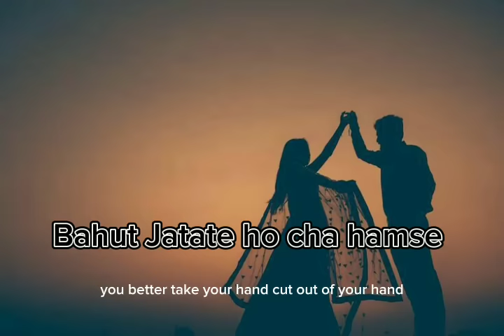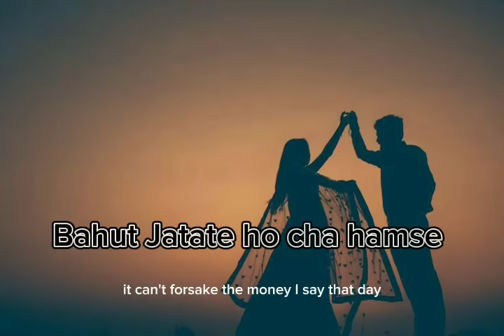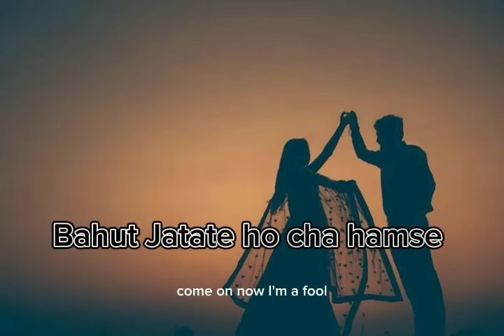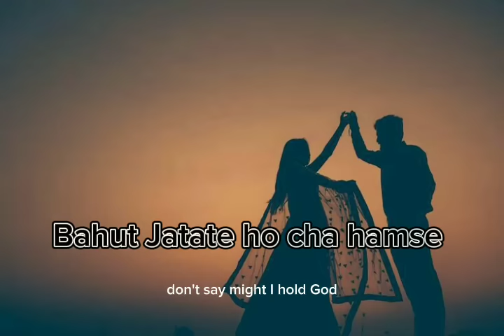Bahut Jatate Hai Chah Hamse || Alka || Govinda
Singer: Alka Yagnik,Mohammed Aziz

Lyricist: Sameer

Star Cast: Govinda,Meenakshi Sheshadri

Label: Venus

Releasing on: 28 Oct, 2013

Duration: 07:19

FindMyLyricsRK

TOGGLE NAVIGATION
बहुत जताते हो चाह हमसे Bahut Jatate Ho Chaah Hamse Lyrics – Aadmi Khilona Hai
Published by Raj Singh on March 1, 2021

Bahut Jatate Ho Chah Humse Lyrics.

This song is from movie Aadmi Khilona Hai. This song is sung by Alka Yagnik and Mohammad Aziz. Music of this song is composed by Nadeem Shravan. Lyrics of Bahut Jatate Ho Chah Humse is given by Sameer.

Song Title

Bahut Jatate Ho Chah Hamse

Singer

Alka Yagnik & Mohd Aziz

Music

Nadeem – Shravan

Lyrics

Sameer

Movie

Aadmi Khilona Hai

Music Label

Venus

BAHUT JATATE HO CHAH HAMSE LYRICS IN HINDI

बहुत जताते हो चाह हमसे

करोगे कैसे निबाह हमसे

ए दिल ए दिल ए दिल ए दिल

कसम खुदा की यही कहूंगा

तुम्हारे बिन मैं न जी सकूंगा

ये दर्द क्या हैं करार क्या है

तुम्हे पता हैं ये प्यार क्या हैं

दीवाना पन हैं दीवानगी हैं

सुना हैं मैंने ये बेखुदी हैं

वफ़ा की राहों में जलना होगा

कही गिरे तो संभालना होगा

सुलगते शोलों पे मैं चलूंगा

वफ़ा के रंगों में रंग लूंगा

नज़र में चेहरा तराश लूंगा

तुम्हारी सांसें की प्यास लूंगा

ये ख्वाब इतना हसीं क्यों हैं

तुम्हें वफ़ा पे यकीं क्यों हैं

मेरी तो ख़्वाहिश तुम्हारी चाहत

मुझे भी कब से तुम्हारी हसरत

मिलाओ न यु निगाह हमसे

हो जाए न कोई गुनाह हमसे

ज़माना हमको करेगा रुस्वाह

ज़रा बताओ करोगे तुम क्या

मुझे न रुस्वाई का कोई डर

तुम्हे तोह चाहा हैं अपने दम पर

किसीने हमको जुदा किया तो

ख़ुशी के मौसम में गम दिया तो

ज़माने के सारे गम सहूंगा

न दूर अब तुमसे मैं रहूँगा

BAHUT JATATE HO CHAH HAMSE LYRICS IN ENGLISH

KAROGE KAISE NIBAAH HUMSE

AYE DIL AYE DIL AYE DIL AYE DIL

KASAM KHUDA KI YAHI KAHUNGA

TUMHARE BIN MAIN NA JEE SAKUNGA

YEH DARD KYA HAI KARAAR KYA HAI

TUMHEIN PATA HAI YEH PYAAR KYA HAI

DEEWANA PAN HAI DEEWANAGI HAI

SUNA HAI MAINE YEH BEKHUDI HAI

WAFA KI RAAHON MEIN JALNA HOGA

KAHIN GIRE TO SAMBHALNA HOGA

SULAGTE SHOLON PE MAIN CHALUNGA

WAFA KE RANGON MEIN RANG LUNGA

NAZAR MEIN CHEHRA TARAASH LUNGA

TUMHARI SAANSON KI PYAAS LUNGA

YEH KHWAAB ITNA HASEEN KYON HAI

TUMHEIN WAFA PE YAKEEN KYON HAI

MERI TO KHWAAHISH TUMHARI CHAHAT

MUJHE THI KAB SE TUMHARI HASRAT

MILAAO NA YUN NIGAAH HUMASE

HO JAAYE NA KOI GUNAAH HUMASE

ZAMANAA HUMKO KAREGA RUSWA

ZARA BATAO KAROGE TUM KYA

MUJHE NA RUSWAYI KA KOI DAR

TUMHEIN TO CHAHA HAI APNE DUM PAR

KISI NE HUMKO JUDA KIYA TO

KHUSHI KE MAUSAM MEIN GAM DIYA TO

ZAMAANE KE SAARE GAM SAHUNGA

NA DOOR AB TUMSE MAIN RAHUNGA